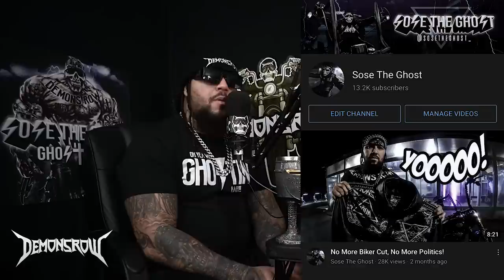Hells Angels Say "ATF Agent Jay Dobyns Was Never Fully Patched"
We did a video called "Inside The Hells Angels Inner Circle: The Agent Talks" and we got reached out to by the Hells Angels and it turns out there were a lot of lies in this case. Hells Angels Say "ATF Agent Jay Dobyns Was Never Fully Patched"